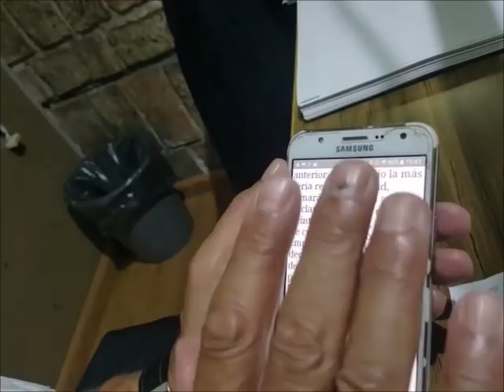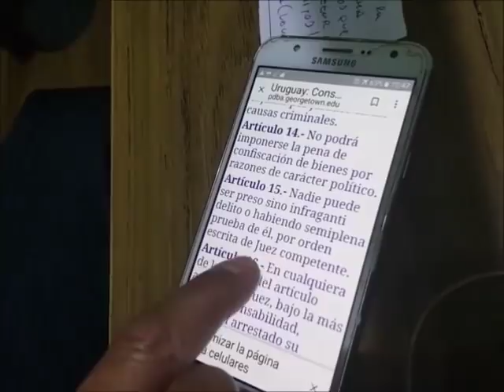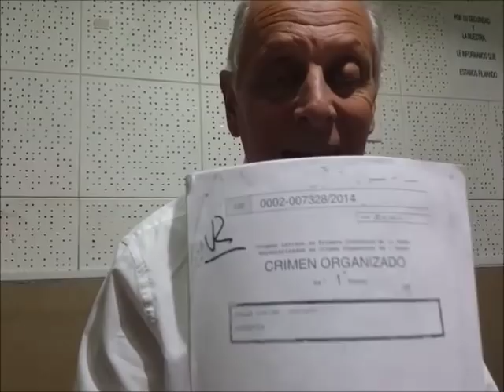Salle y Viana exigen las Medidas Prontas de Seguridad. Escuchen la argumentación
El Dr. Enrique Viana y el Dr. Gustavo Salle, ante la situación de guerra interna en que se vive en Uruguay, y la permanente pérdida de vidas humanas inocentes, exigen las Medidas Prontas de Seguridad, y el patrullaje militar en las calles trabajando mancomunadamente con la policía. Esto está previsto en la Constitución. Es completamente constitucional, y los invito a escuchar de forma COMPLETA la argumentación de los insignes abogados. Hay que detener ya la barbarie.